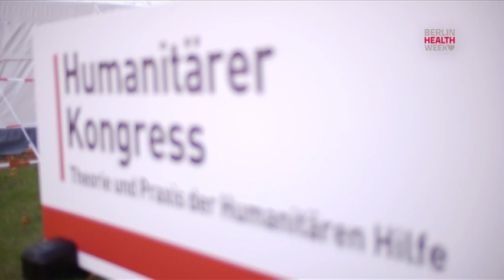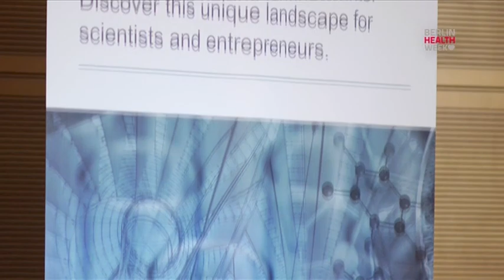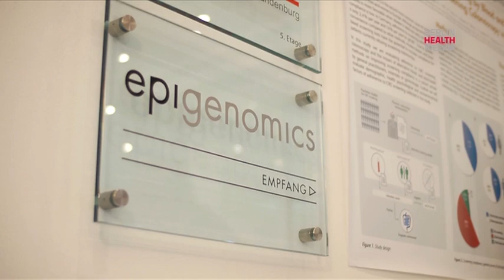Health Week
Vielfalt und Stärke präsentiert die Gesundheitswirtschaft der Hauptstadtregion im Rahmen der Health Week.

Das Programm und die Aktionen richten sich sowohl an Experten der internationalen Fachwelt als auch an die breite Öffentlichkeit vor Ort.

Berlin City Marketing